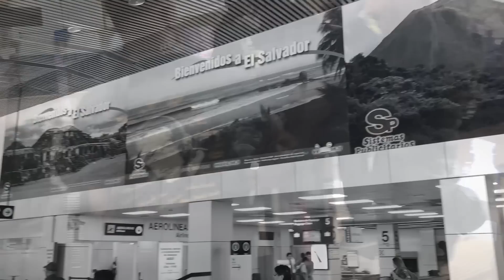El Grupo Niche en SAN SALVADOR - 2016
Grupo Niche documentó su viaje a San Salvador, El Salvador en Noviembre del 2016.  Grupo Niche y sus producciones musicales de salsa, creadas por e maestro Jairo Varela, fueron presentadas a un público Salvadoreño que recibió a los integrantes con los brazos abiertos.  Este "détras de cámaras" del Grupo Niche muestra desde que entran a la sala de conciertos, afinan instrumentos, se arreglan para presentarse, coordinan los temas a tocar, hasta que se enciende el concierto y comienza la rumba.
Revive este gran concierto del Grupo Niche en la hermana república de El Salvador.